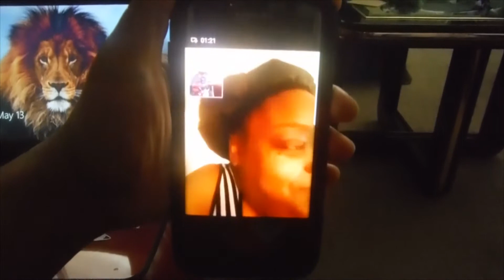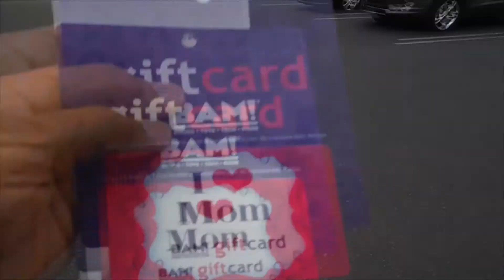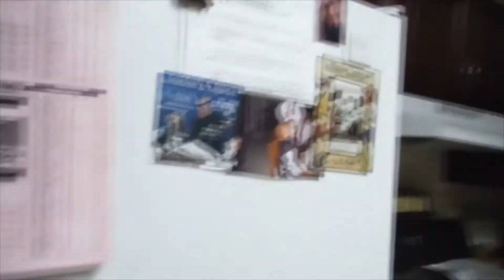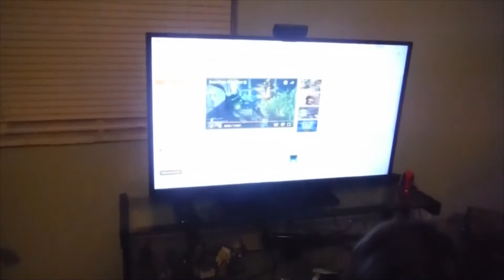!!!TELLING FAMILY SHES PREGO!!! (Episode 1)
All right everybody, hope you all enjoyed the video.